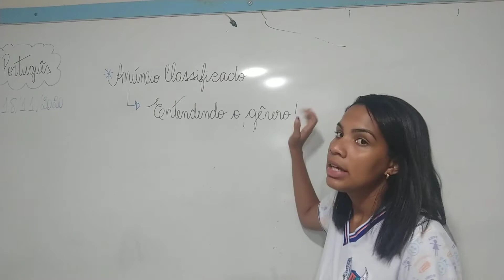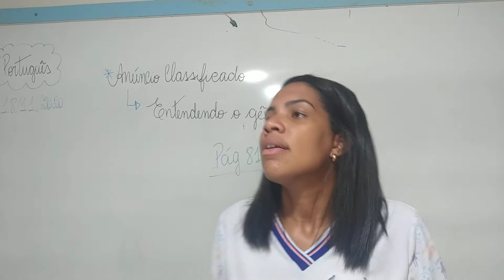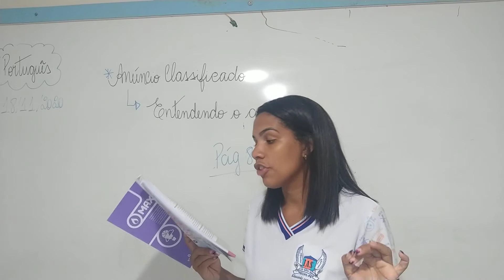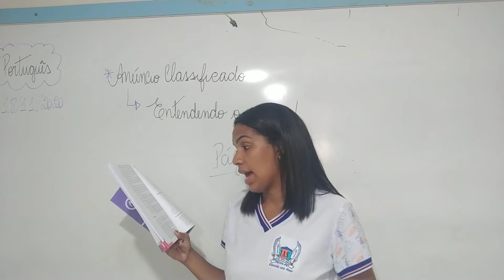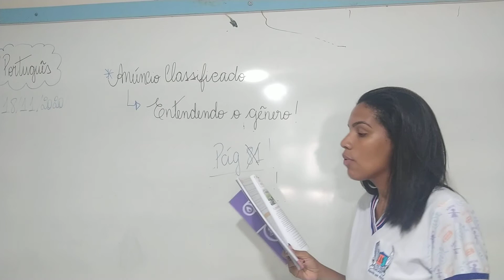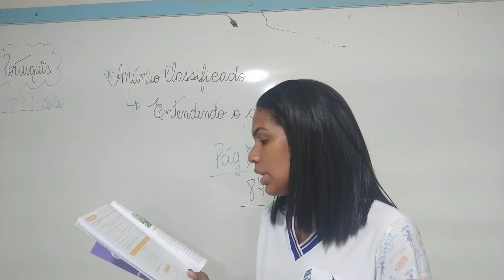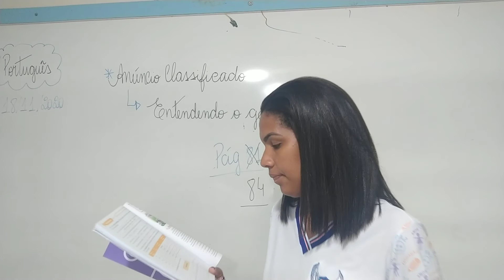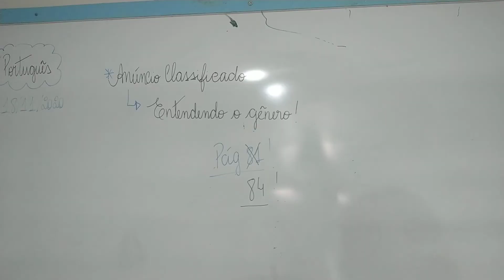Português 6° ano - Anúncio Publicitário (Entendendo o gênero) Prof° Walquíria Melo